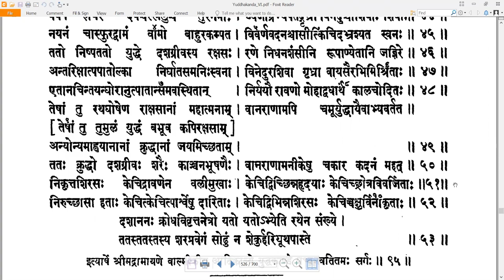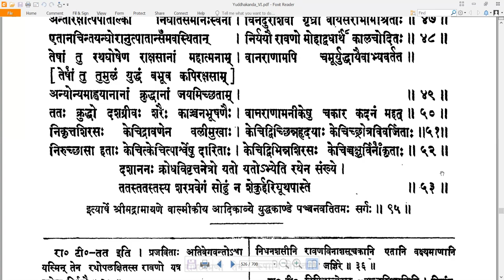95 Valmiki RamayaNam - वाल्मीकि रामायणम् - YuddhakAndam युद्धकाण्डम् Sarga 95 सर्गः ९५ (Read along)